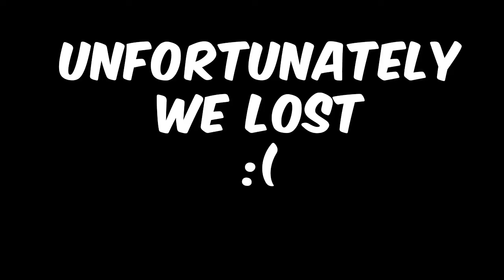Probably the worst game I've played in 2016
I have played simulators (where you dont touch anything or do anything) that are better than this.